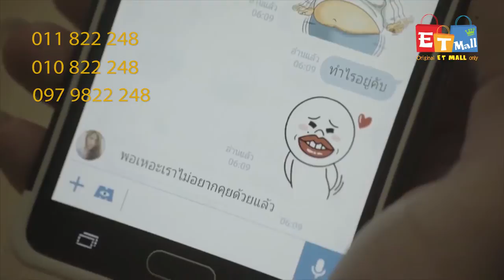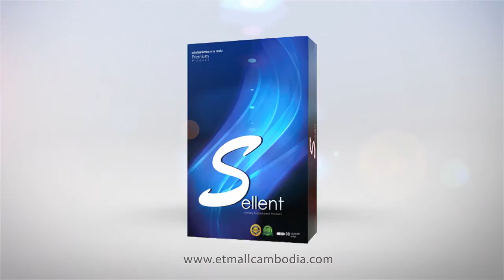S cellent | TV Shopping